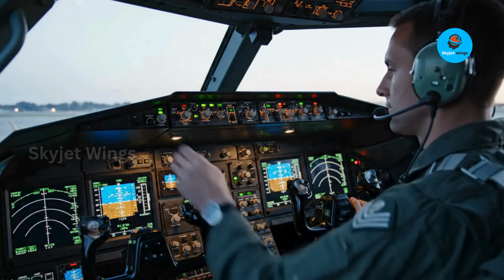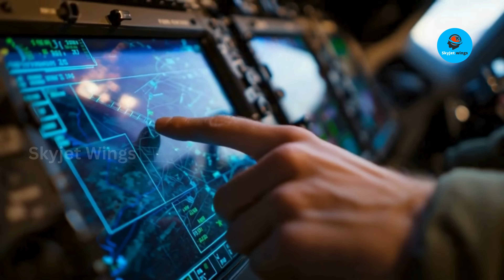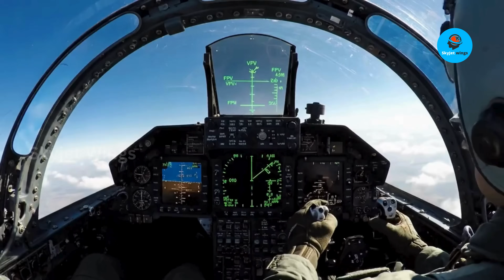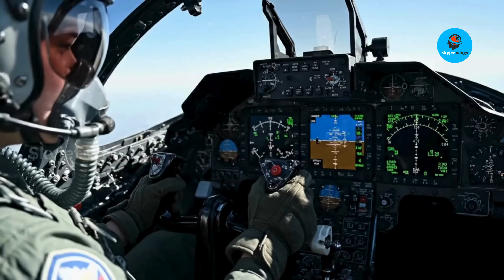Beyond F-35: Canada's Gripen Training Program Shocks the Pentagon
Welcome to SkyJet Wings — In this video, we explore Canada’s Pilot Training Revolution with the Gripen E/F’s most advanced cockpit systems. From digital flight interfaces and augmented reality Head-Mounted Displays to powerful sensor fusion and next-level simulation training, we break down how Canadian pilots are being prepared for the future of multi-domain air combat.
We dive deep into the Gripen’s smart cockpit philosophy, where digital dominance and situational awareness redefine modern aerial warfare. Discover how cutting-edge technologies like AR overlays, fused sensor data, and immersive virtual reality training environments are creating a new generation of fighter pilots ready to operate across Canada, Sweden, and Europe.
Whether you’re passionate about military aviation, aerospace innovation, or defense training strategies, this video offers strategic insights and real-world examples. Canada’s investment in the Gripen E/F isn’t just about aircraft—it’s about designing a future-ready air force focused on information superiority and tactical decision-making.
✔️ Learn how AR and AI augment pilot performance
✔️ See why sensor fusion is a combat advantage multiplier
✔️ Understand the training revolution shaping the pilots of tomorrow